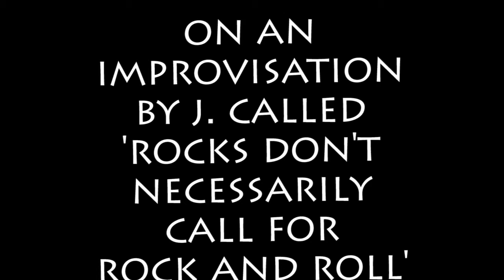PLAYING THE BEACH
I walk everyday on the beach with the two female Pomeranians - I also play piano everyday, but this is the first time I combine both pleasureable activities.